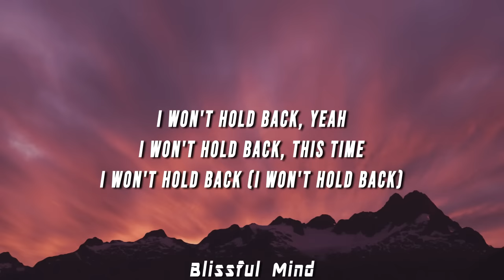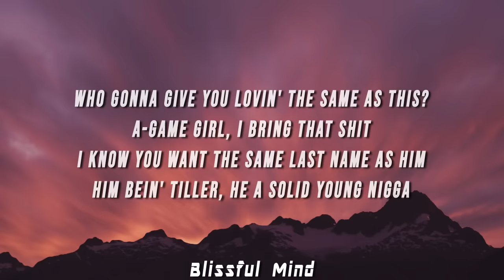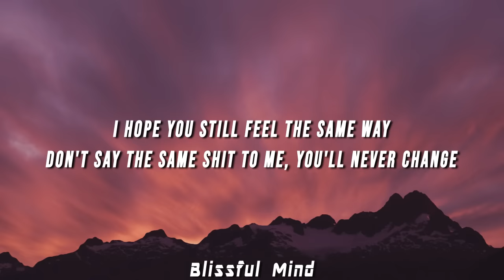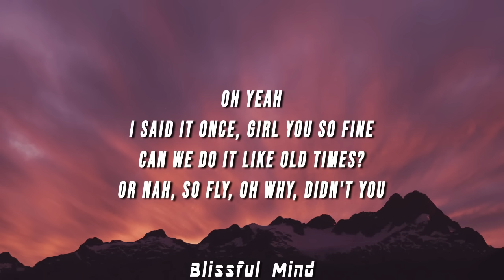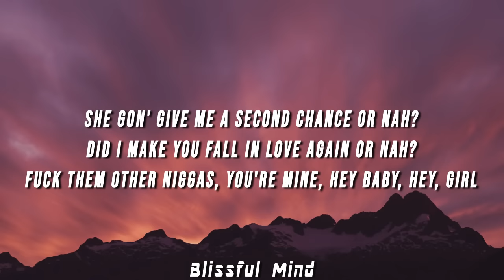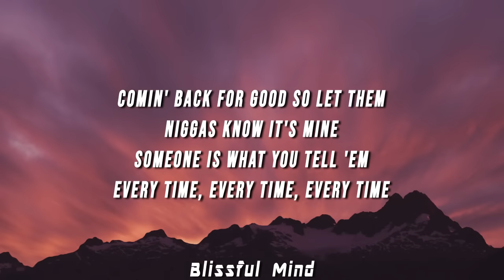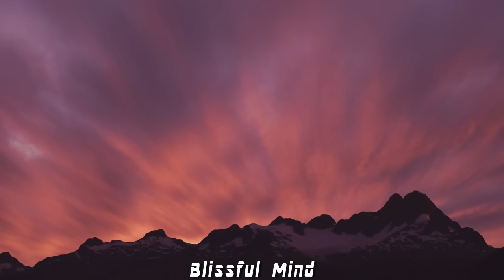Bryson Tiller - Let Em’ Know (Lyrics)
(LYRICS)

[Intro]
Girl nah
Right now
You are now tuned in
Pen Griffey
I'm still going in
“Who is he?”
Mothafucka’ I’m him (Yeah, let’s get it)

[Chorus]
I'm comin' back for good
So let them niggas know it's mine
“I already got someone” is what you tell 'em every time
That shit ain't up for grabs
Where you at on the map?
I come to where you at
Fuck around and end up your last
I won't hold back, yeah
I won't hold back, this time
I won't hold back (I won't hold back)

[Verse 1]
It's about time I do it
It's about time I say this shit
Spent a lot of time on the waitin' list
Roll up the doja then blaze that shit
Who gonna give you lovin' the same as this?
A-game girl, I bring that shit
I know you want the same last name as him
Him bein' Tiller, he a solid young nigga
He been real ever since
I know you been tense
I know we ain't had a conversation in a minute
But you know what they say
If it ain't broken then don’t fix it
It's clearly not broken, it's just so unfinished
I feel like my new bitch was just your apprentice
And we just got into it, here comes the endin'
You said this shit would happen, girl, that was your prediction
Said I'll never find no one like you and I should have listened
Who you fucking with now is that any of my business?
Whoever it is may not be finished
But...

[Chorus]
I won't hold back

[Bridge]
I hope you still feel the same way
Don't say the same shit to me, you'll never change

[Verse 2]
Oh yeah
I said it once, girl you so fine
Can we do it like old times?
Or nah, so fly
Oh why, didn't you
Tell me get my shit together and think it through?
A nigga just been sittin' here not knowin' what to do
Ayy, thinking shit like who's out there fucking you?
And who's keepin' you comfortable?

[Interlude]
She gon' give me a second chance or nah?
Did I make you fall in love again or nah?
Fuck them other niggas, you're mine
Hey baby
Hey, girl

Comin' back for good so let them...
Niggas know it's mine...
Someone is what you tell 'em...
Every time
Every time
Every time...